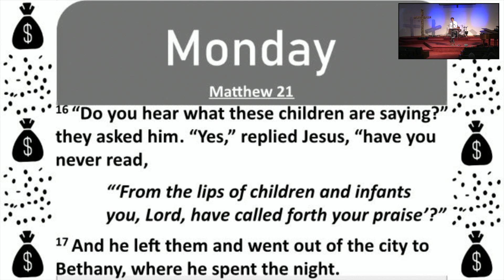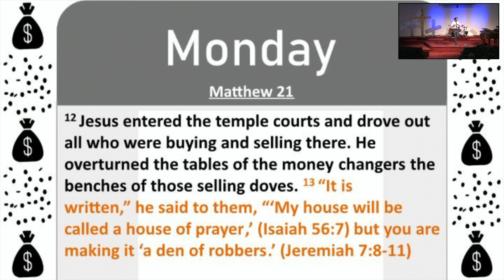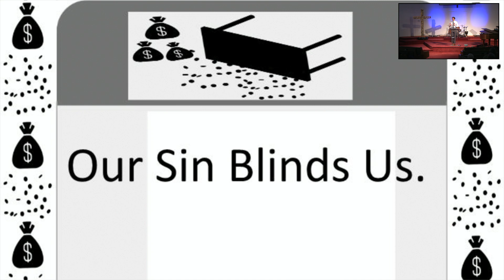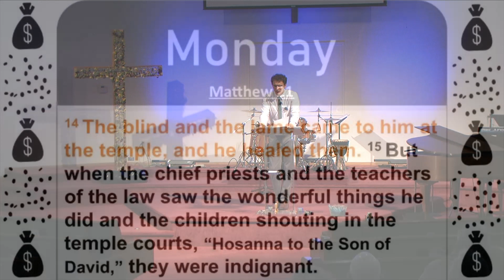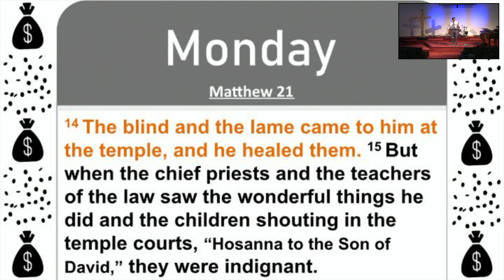His Last Week - Part 2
The season of Lent is leading up to Easter Sunday, but the final week of Jesus's ministry is one of the most important and detailed.  Join us today as Pastor Luke continues his sermon series "His Last Week" with part 2:  Monday